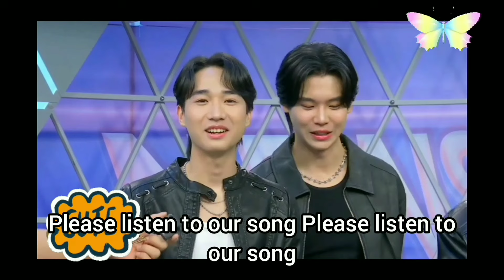26.09.2024 [Eng Sub] Live เดินสายjackandjoker Visit 🥰🥰.